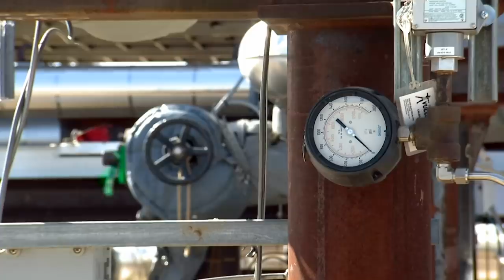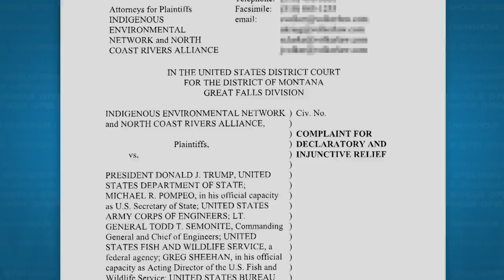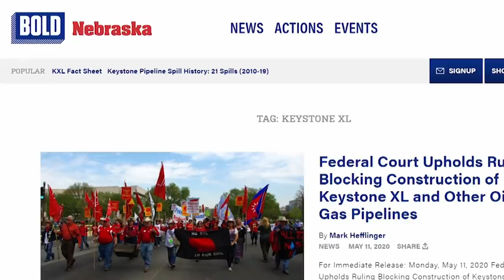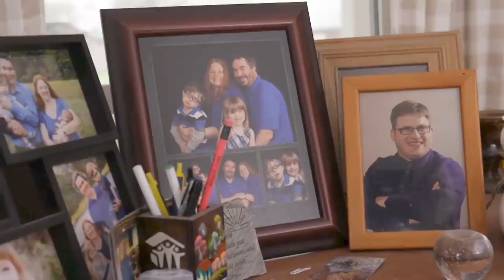Keystone pipeline project proceeds amidst COVID-19 pandemic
As thousands of transient, out-of-state oil workers enter states along the Keystone XL construction route in the midst of the Covid-19 pandemic, legal challenges are once again piling up against the Trump administration due to mounting health concerns. NewsHour Weekend’s Ivette Feliciano reports.